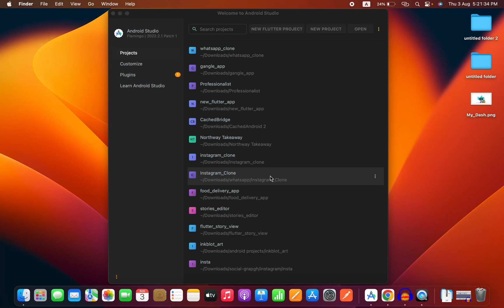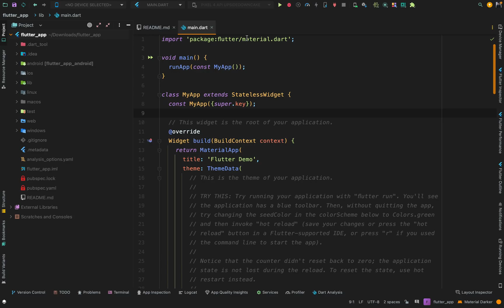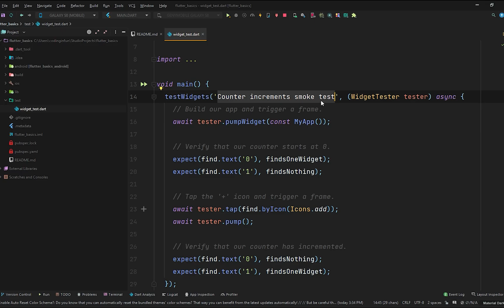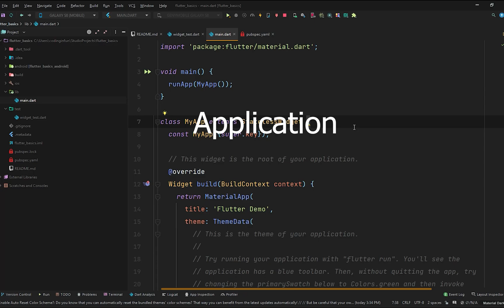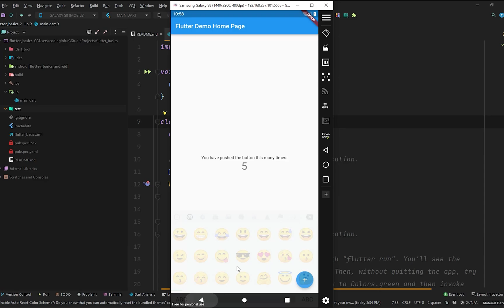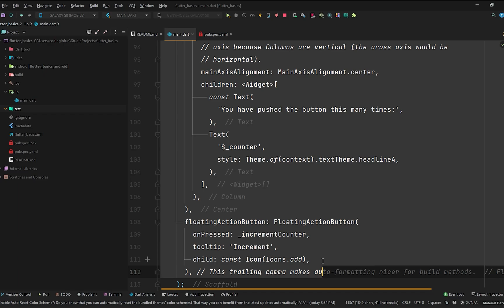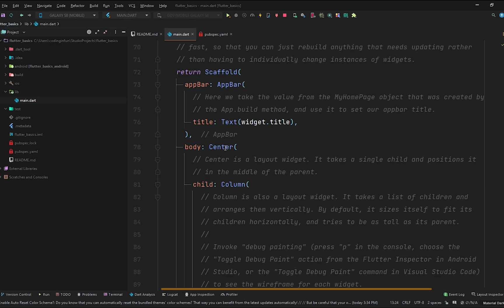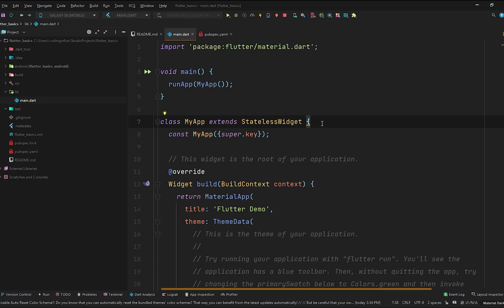WEEK 1 | Getting started with Flutter | Flutter & Firebase Developer Bootcamp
Hi Everyone!

Welcome to the 4th video of WEEK 1 of Flutter & Firebase Development Bootcamp. In this video we will explore flutter starter app with the following topics below and understand what are stateless and stateful widgets.

00:00 - Download Android Studio
00:20 - Setting up Android Studio
03:21 - Getting Started - understand README.md
04:12 - Flutter App Directories
05:09 - Pubspec.yaml file
06:40 - Main.dart file
07:46 -  What is Widget in Flutter
08:56 - Stateless Widget
09:21 - Stateful Widget
10:38 - What is build method in Flutter
11:36 - MaterialApp Widget in Flutter
13:02 - Scaffold Widget in Flutter
15:17 - Ending